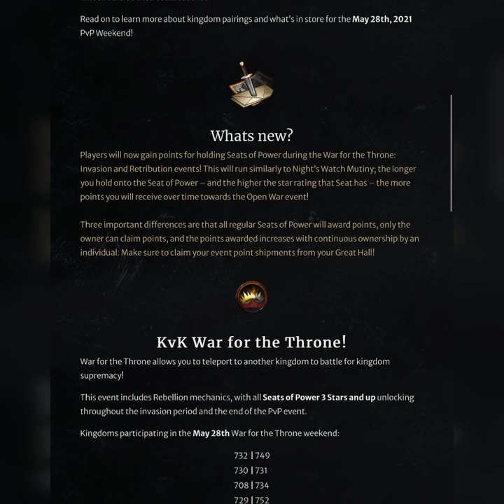Week #7 PVP weekend GOTC K757